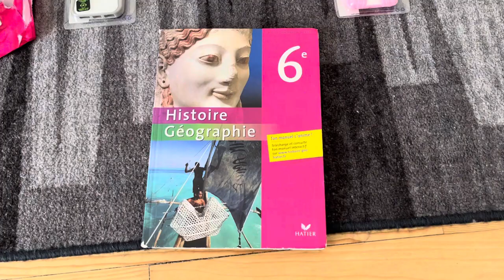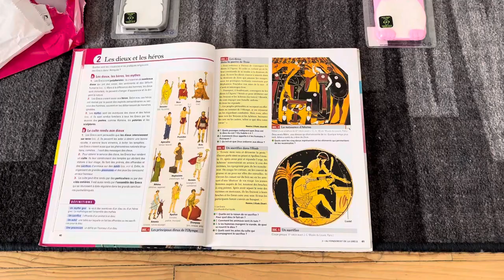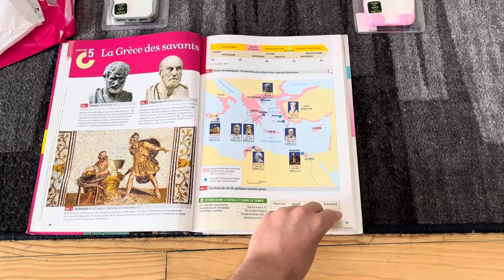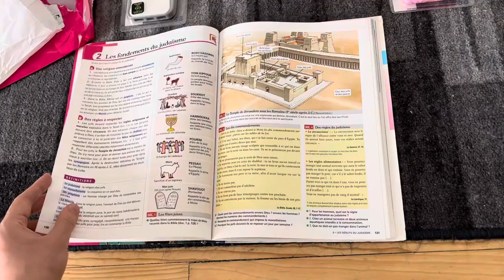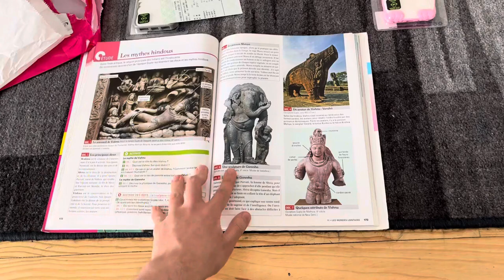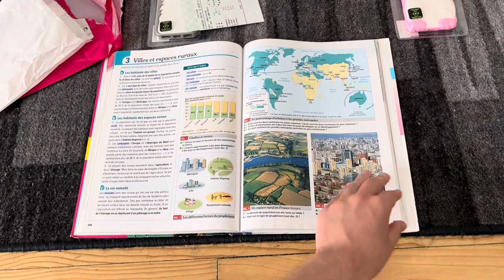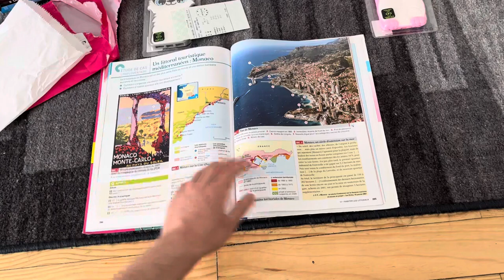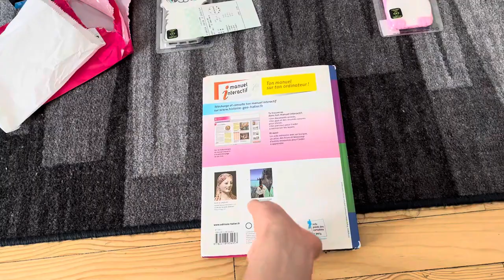Cours d'Histoire-Géographie, classe de 6ème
J'étais scolarisé au Lycée Français de Shanghai (LFS) en 6ème et je suis en train de présenter le manuel de classe que j'utilisais lors des cours d'Histoire-Géographie.
Le professeur de cette matière était M. Dossin Clément.